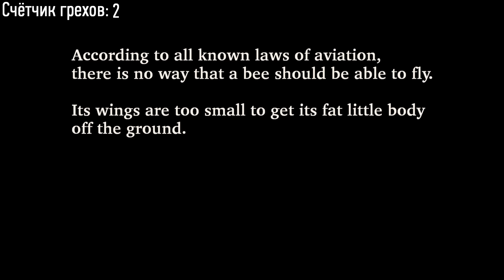Все грехи и ляпы мультфильма "Би Муви: Медовый заговор" (перезалив)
Все мультогрехи "Би Муви: Медовый заговор"

Видео было заблокировано, перезалил крч. U LIKE JAZZZ?